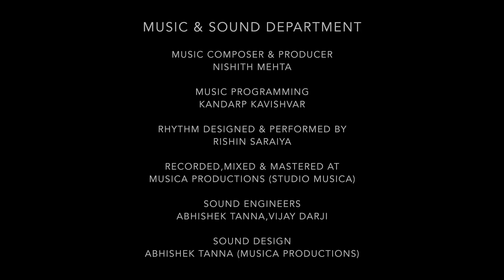SAAVAJ -A LION ANTHEM 🦁 BY BRIJRAJ ISHARDAN GADHVI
*SAAVAJ - The Lion Anthem*
launched on world lion day 10th Aug,2023 by honorable CM Shri Bhupendrabhai Patel.

Concept by @jameckindiaofficial and @rohan.trivedi1

Production by @jameckindiaofficial

• Vocals : @brijrajgadhvi
• Lyrics : @parth.tarpara
• Music composer | Producer @nishithmehtaofficial
 • Video Production @rohan.trivedi1
• Music Programming @kandarp_kavishwar
• Rhythm designed and performed by @rishinsaraiya25
• Recorded, Mixed and Mastered: @musica.productions @studiomusica_
• Sound Engineers @abhishektanna_12 @vijay.musica

Thanks to Gujarat Government and Forest Department for Supporting us.